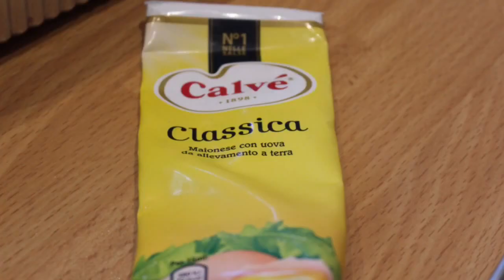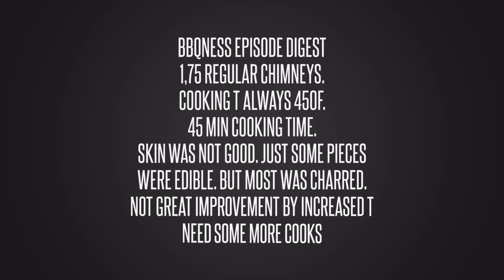BBQ Beer can chicken, #19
BBQness Episode 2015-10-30 smoked beer can chicken
30/10/2015 barbecuing beer can chicken in Rome, Italy